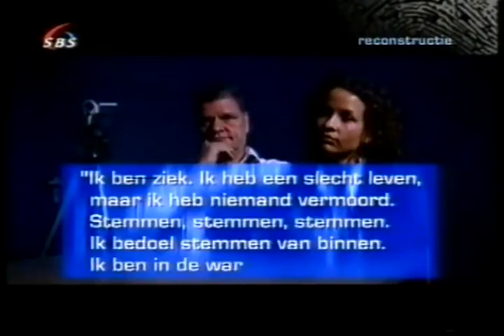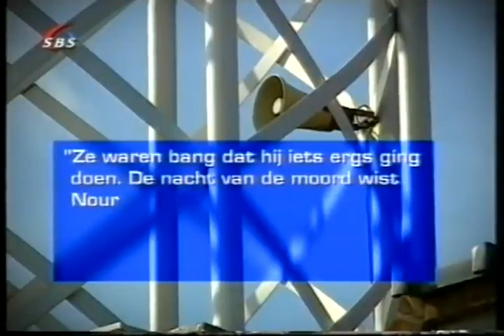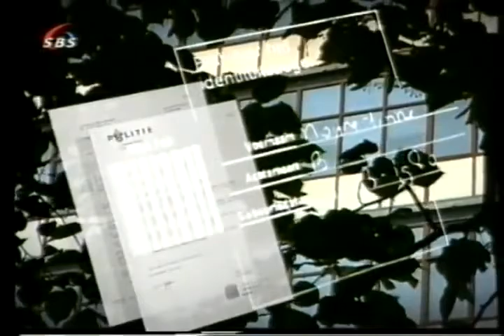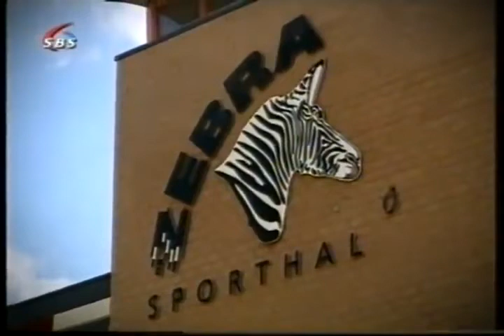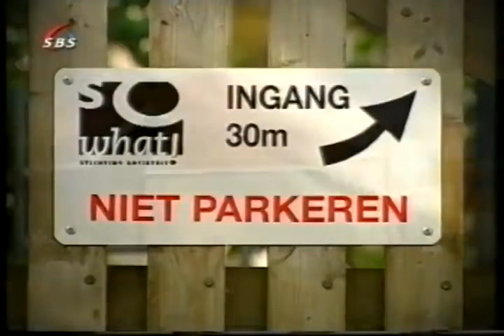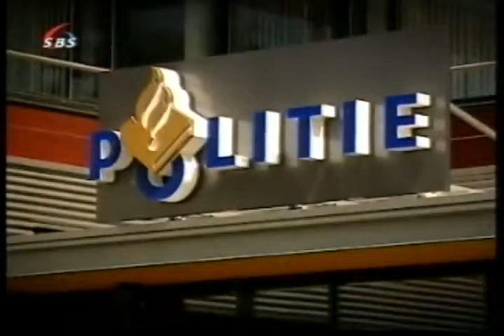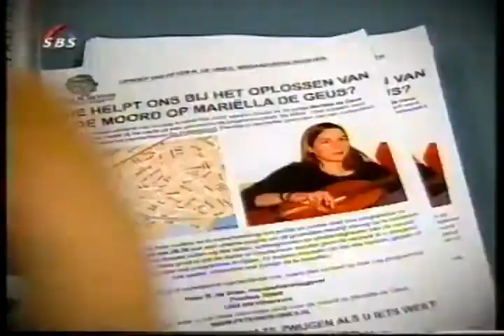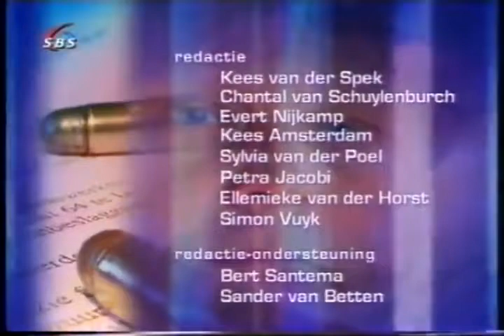Peter R de Vries Moord Mariëlla de Geus.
Mariëlla de Geus werd in november 2001 dood gevonden op een parkeerplaats in Gouda. Het 20-jarige meisje was seksueel misbruikt en gewurgd. De nu aangehouden man was al eerder in beeld als verdachte. Maar er was nooit genoeg bewijs om hem aan te houden. Dat kwam onder meer doordat de man weigerde een DNA-monster af te staan. Honderden andere mannen deden dat wel. De politie hield de verdachte woensdag alsnog aan, op basis van nieuwe informatie. Waar die vandaan komt, is niet bekendgemaakt. Volgens de politie heeft het onderzoek naar de moord nooit stilgelegen. De zaak kreeg diverse keren aandacht in tv-programma's als Peter R. de Vries en Opsporing Verzocht, wat leidde tot honderden tips. De gouden tip zat daar overigens niet bij. Zwakbegaafde man Drie weken na de moord had de politie een andere man als verdachte aangehouden. Het OM dacht dat deze zwakbegaafde man de moordenaar was, omdat hij dingen scheen te weten die alleen een dader kon weten. De man zat ruim negen maanden vast en werd daarna vrijgesproken wegens gebrek aan bewijs.